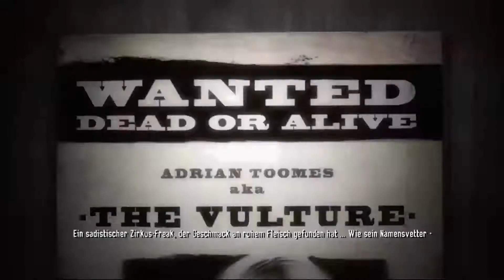🕷Spider-Man🕷🕸 Shattered Dimensions🕸#014 :Der Kampf mit dem Geier !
So hie spielen wir soweit ich es noch weiss mit Spider-Man Noir :D Und wir kämpfen gegen den fiesen Geier :P Ist auch noch ne ältere Aufnahme also nicht wundern :D